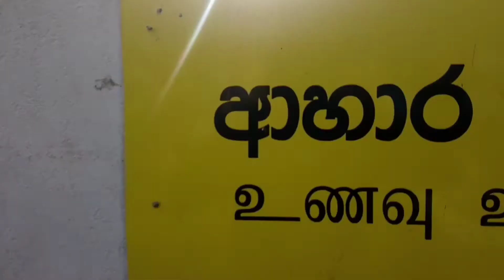වැඩසිටි කන්ද, weda siti kanda, Kataragama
Climbing weda siti kanda, Kataragama 🏞️🏞️❤️